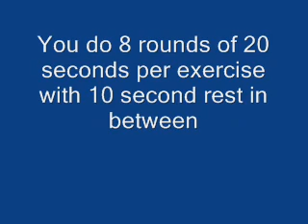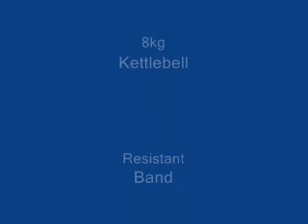Tabata Fat Loss 4 minute exercise using kettlebell & resistant band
This incorporates tying a resistant band to the kettlebell and carrying out 8 rounds of 20 seconds exercising with 10 second rest in between. This involves squating and a shoulder press. I use an 8kg kettlebell tied to a resistant band. This is a good test of stamina as well as fitness.